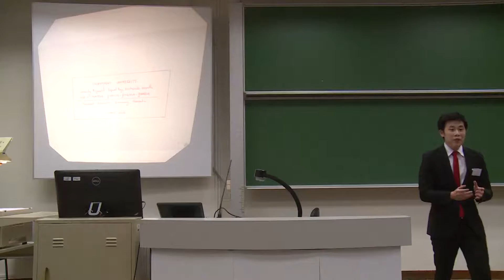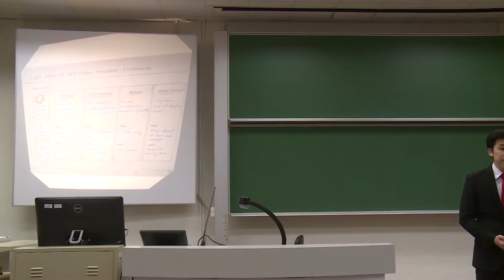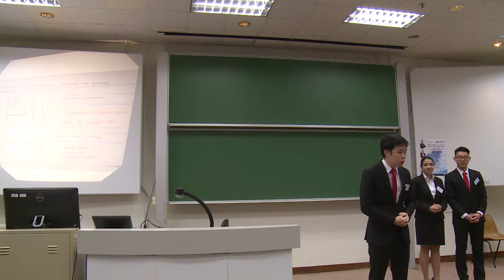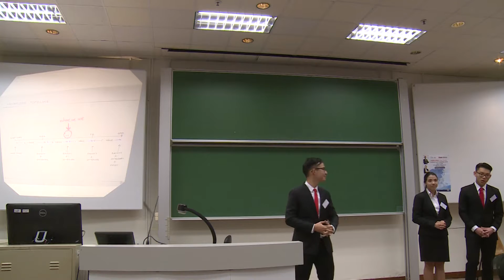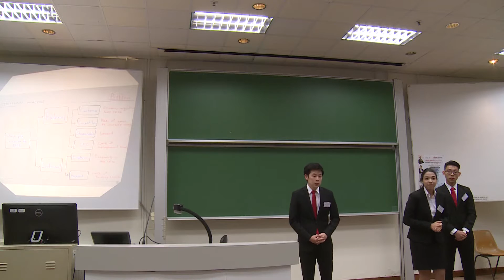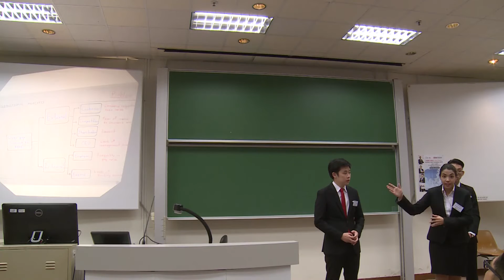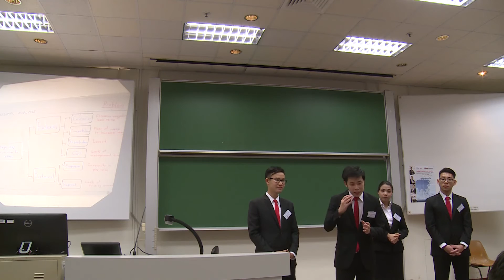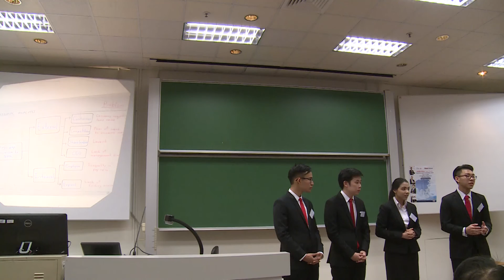2016 Round 1 H1 HSBC/HKU Asia Pacific Business Case Competition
2016 HSBC/HKU Asia Pacific Business Case Competition
Round 1 H1
Thammasat University
Gravity Payments: Minimum Wage is a Heavy Load